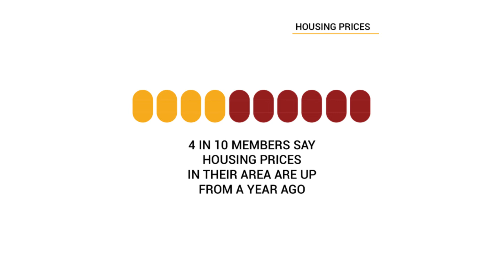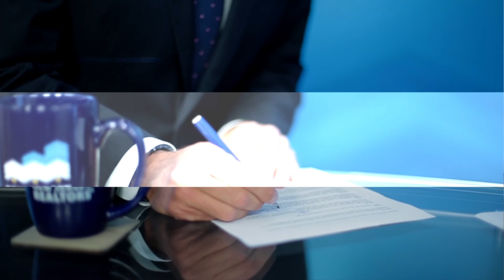NJ Realtors® October Industry Update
We take a look at lead paint time-of-sale requirements and wrap up our most recent events.